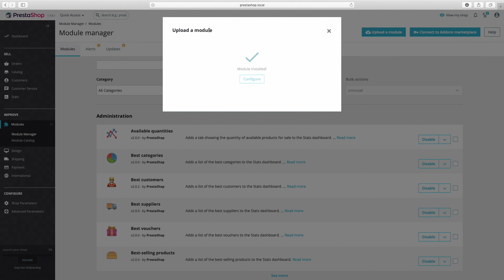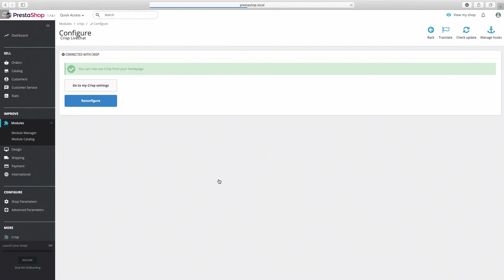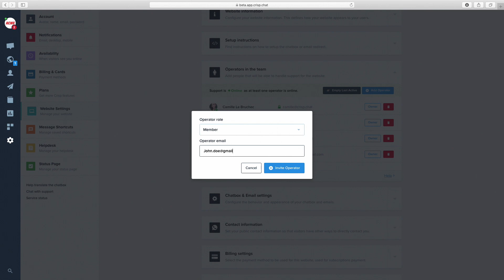How to Install Crisp Live chat on Prestashop - Live Chat For Prestashop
Want to use a Live Chat for free on your Prestashop Website?

 Discover how you can install our Prestashop addon in less than 1 minute with no coding skills.

This is a video tutorial to install our chat system on a Prestashop website. Offering a chat system on your e-commerce website will make your customer experience even more powerful.

Crisp a messaging platform that lets companies enhance customer journey through many features: HelpDesk, Live Chat, Drip campaigns, Chatbots and so much more.

Hosted By: Baptiste
Category: Integrations

---Timetable ---
0:00 Introduction
0:15 Join us at app.crisp.chat
0:19 Go to settings and look for Prestashop addons
0:42 Go to your Prestashop Dashboard
1:22 To reply to your messages, go to app.crisp.chat
1:30 Customizing your Live chat for Prestashop
2:00 Invite other agent to your team inbox
2:17 Subscribe to our channel